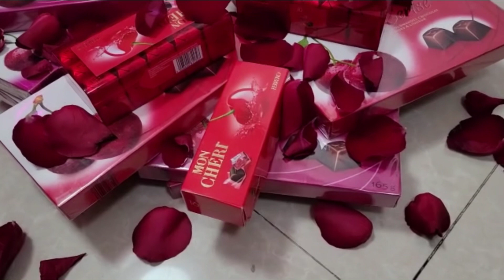若炫多謝家姐🙏🌹🌹🌹🌹🌹收到最美的禮物🎁甜甜的味道有點醉😘2022年12月31日